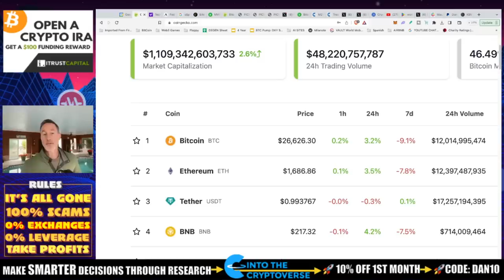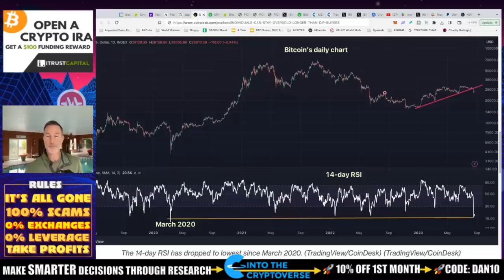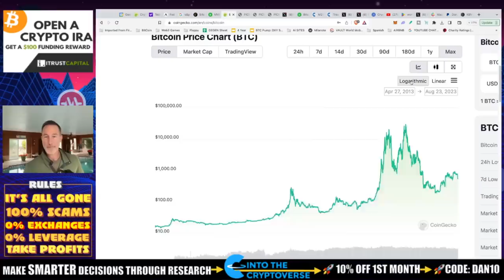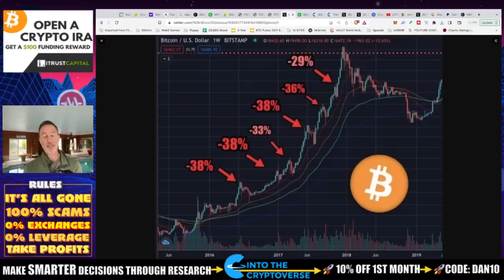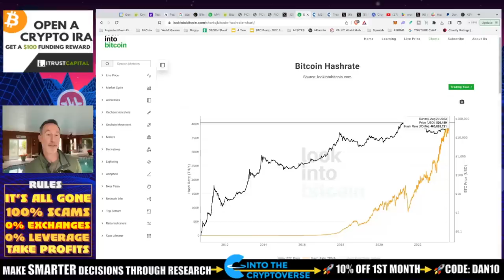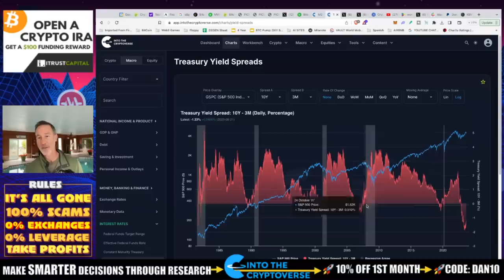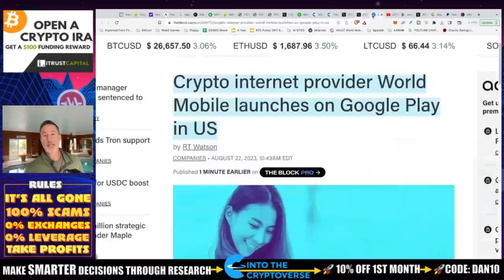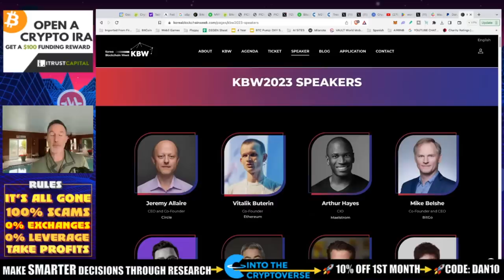BITCOIN OVERSOLD LEVELS NOT SEEN SINCE 2020 PANDEMIC. RALLY?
The RSI has almost bottomed out as people have been selling their bitcoin over time.

0:00 - Market Recap | Topics Overview
2:04 -

●▬▬▬▬▬▬CRYPTO ESSENTIALS▬▬▬▬▬▬▬●

●▬▬▬▬▬▬▬▬FOLLOW D.A.N.▬▬▬▬▬▬▬▬▬▬●

●▬▬▬▬▬▬▬▬STRATEGIES▬▬▬▬▬▬▬▬▬●

●▬▬▬▬▬RECOMMENDATIONS▬▬▬▬▬●